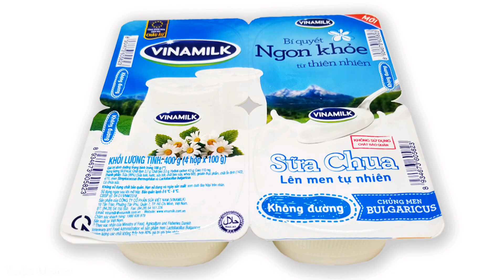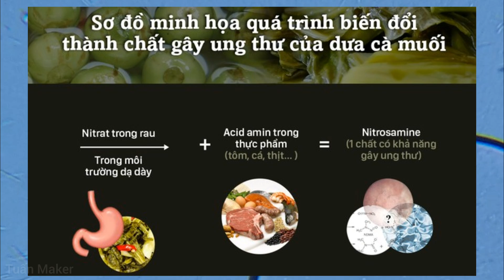Dưa Cải Muối - Cà Muối Soi Dưới Kính Hiển Vi 🔬 FHD 4K | Tuấn Maker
Dưa Cải Muối - Cà Muối soi Dưới Kính Hiển Vi  FHD 4K do Tuấn Maker thực hiện
xin chào các bạn nối tiếp chủ đề thực phẩm bận ,nay mình cho ra mặt 1 video Dưa cải Muối - Cà Muối soi Dưới Kính Hiển Vi mời các bạn cùng đón xem.
Các phần trong video :
00:00 Cách Dưa Cải - Cà muối được làm ra như thế nào?
01:28 Hình ảnh Vi khuẩn lactic và các uy cơ gây Bệnh khi ăn
02:58 Mẫu Nước bị nhiễm vi sinh vật Kỳ Lạ
➥ Thích soi mói - Nhưng rất sợ ám ảnh bởi những thứ ta không nhìn thấy !
➥ Tổng hợp tất cả mọi thứ quang ta dưới kính hiển vi - Nhằm chia sẻ những điều sạch sẽ nhất tới cộng đồng!
➥ Mọi ý tưởng hay sản phẩm nào đó mà các bạn muốn tớ Soi Mói thì hay CMT Ngay bên dưới mỗi video nhé !
➥ VÀ đừng quên ấn đăng ký ủng hộ cho kênh nhé - ấn like và chia sẻ nếu bạn thấy nó hữu ích !
© Bản quyền thuộc về Tuấn Maker